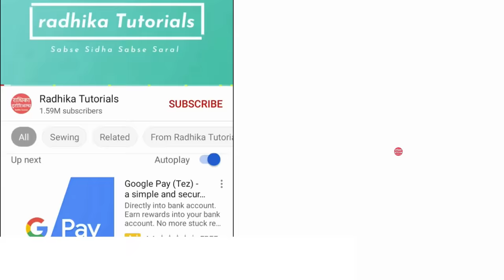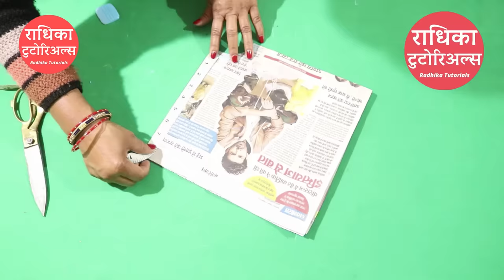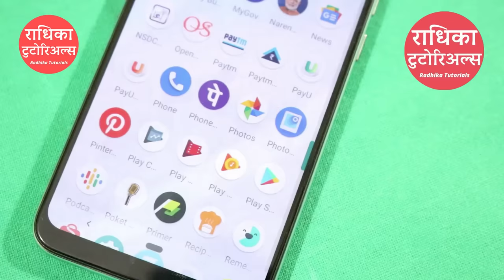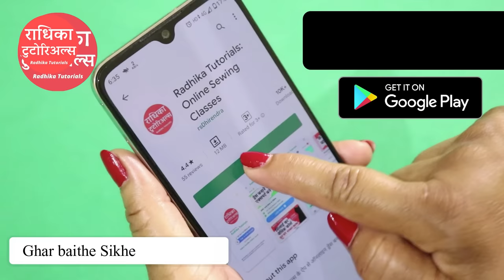Perfect belt blouse Cutting Tips explained फिटिंग का ब्लाउज बनाये आसानी से 👌👌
इस वीडियो में  आप बेल्ट ब्लाउज कैसे बनाना चाहिए सीखेंगे आसानी से  |
In this video, you will learn 🎉Belt Blouse marking and Cutting and stitching  tips with (step by step) easily in Hindi

 कम्पलीट सिलाई सीखने के  लिए Radhika Tutorials का ऐप डाउनलोड करे

✔️पाए ढेर सारी डिज़ाइनस
✔️सम्पूर्ण सिलाई कोर्स आसानी से
✔️हमारी नई  वीडियोस  आपके पास सबसे पहले !

जल्द Radhika Tutorials के एंड्राइड ऐप को इनस्टॉल करे और सीखना शुरू करे

अगर आपने अभी सीखना शुरू किया है, तो मैंने आपके लिए बेसिक कोर्स बनाया है,आप उसे निचे दी हुए लिंक से देख सकते है 👇

This is a very easy and complete tutorial on belt Blouse cutting  with all basics and covered very small details cutting and stitching from measurement, cutting to the stitching.
this video is especially for beginners. Woh Bhi Ghar Baithe sikhe banane ka  tareeka bahut hi jald shikh Jaayenge.

So, best of luck👍..Keep watching, Keep Learning